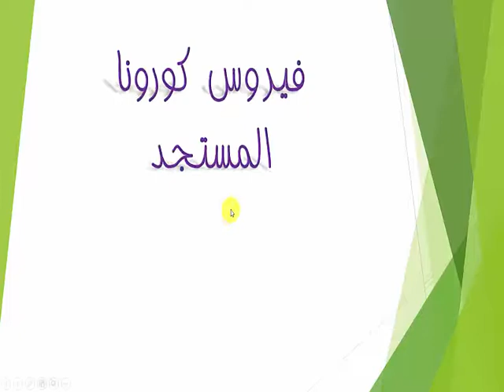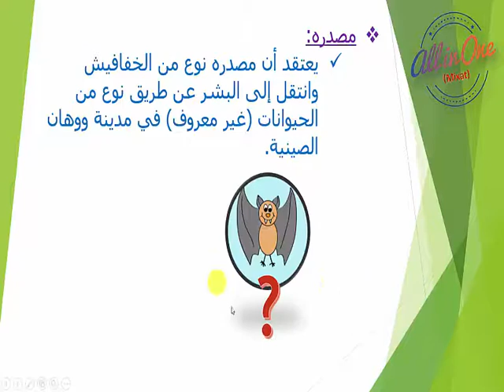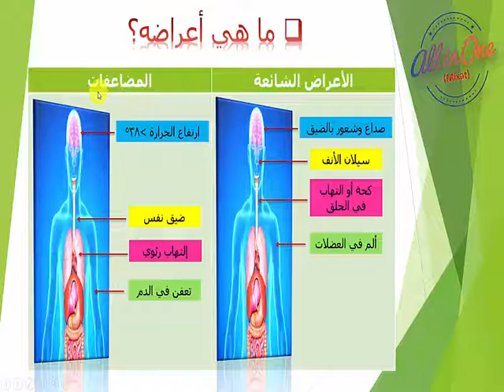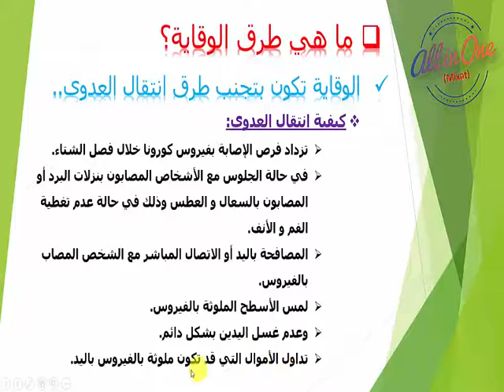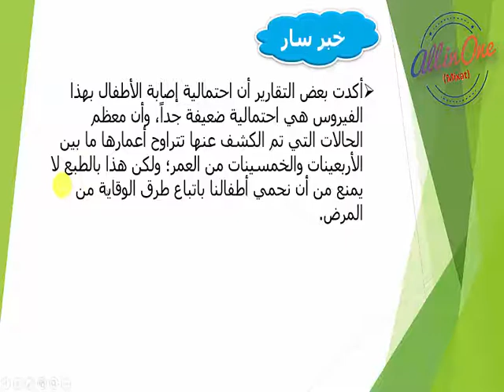فيروس كورونا - معلومات شاملة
ما هو فيروس كورونا؟
ما هي أعراض فيروس كورونا؟
كيفية الوقاية من فيروس كورونا؟
علاج فيروس كورونا؟
فيروس كورونا لا يصيب الأطفال.